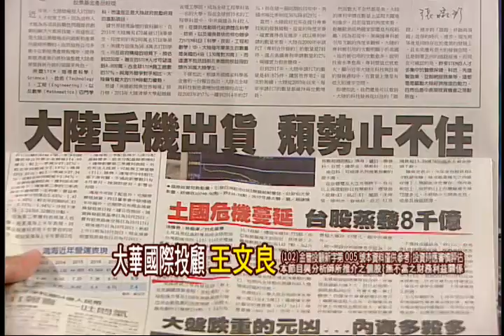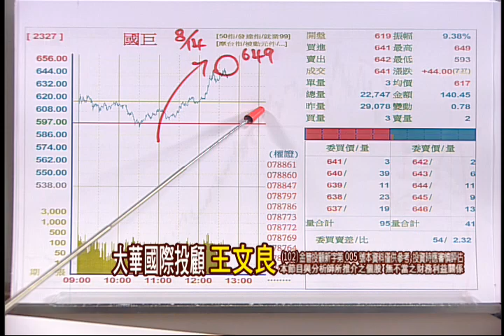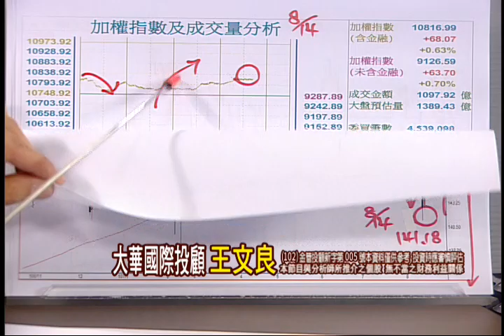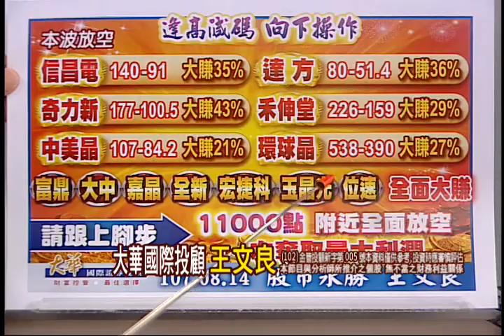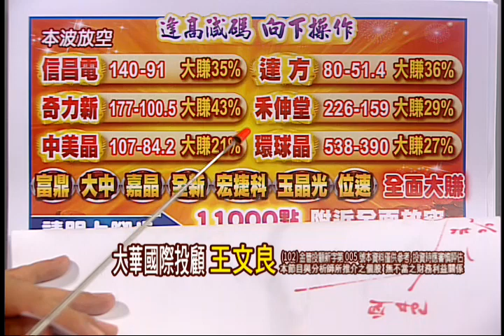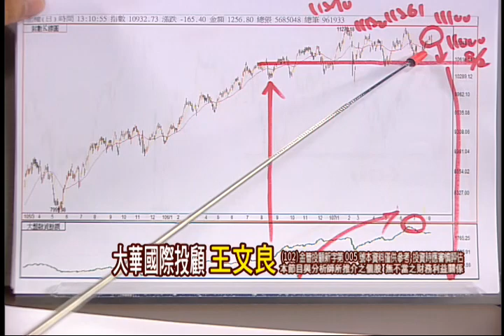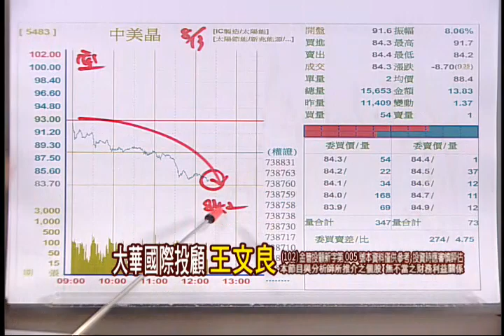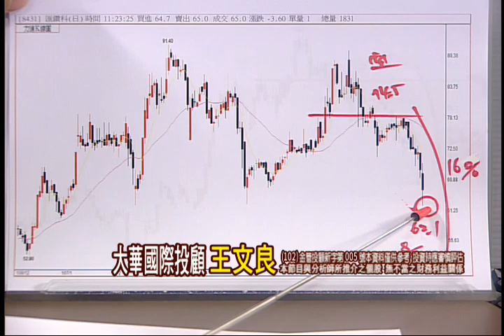180814股市永勝